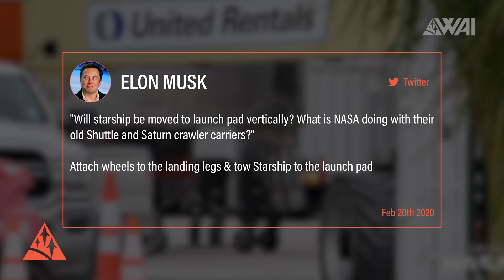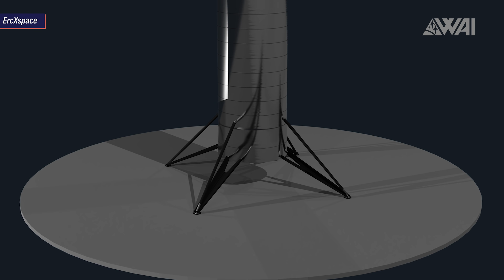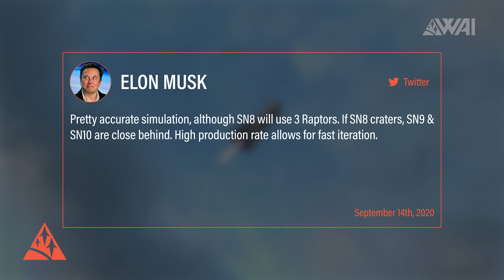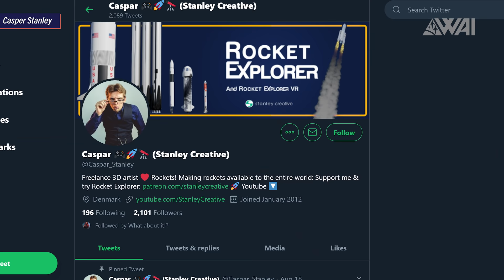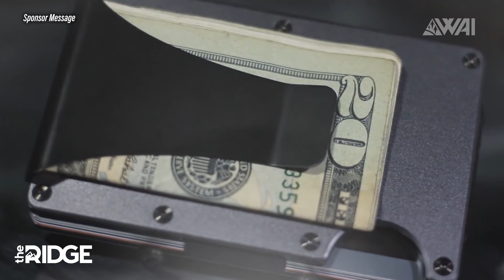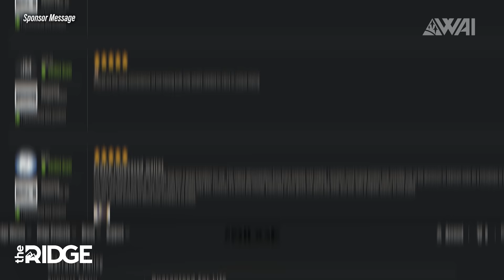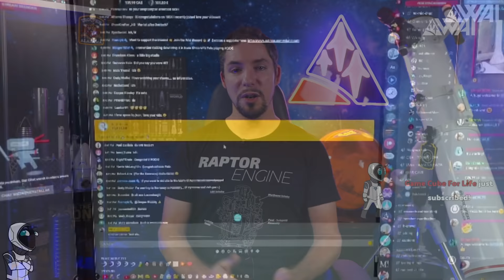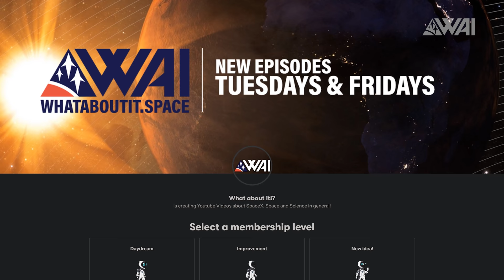121 | SpaceX Starship Updates – Future Development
Today amongst other things I’ll explain to you, what’s to expect from SpaceX’s Starship program in the near future!

Nick Henning  on Twitter: @NickHenning3D
Erc X on Twitter: @ErcXspace

Thumbnail: Nick Henning @NickHenning3D

Credit:

⭐SpaceX
⭐NASA
⭐@bocachicagal - Nasaspaceflight.com
⭐RGV Aerial Photography @RGVaerialphotos
⭐Nick Henning @NickHenning3D